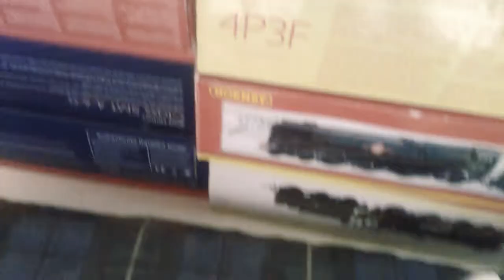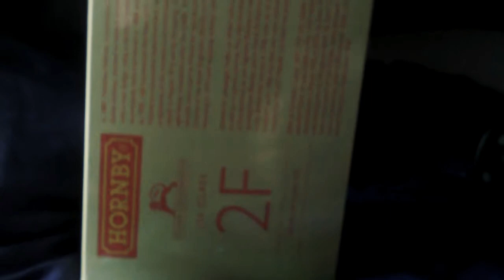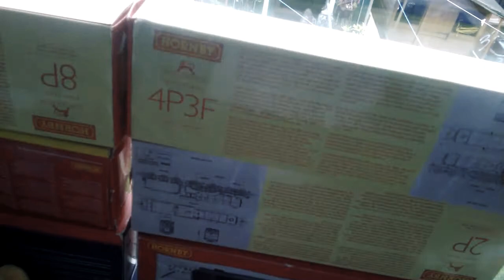smokey Joe becomes the troublemaker boss Jamie14 series 7 episode 1 2002